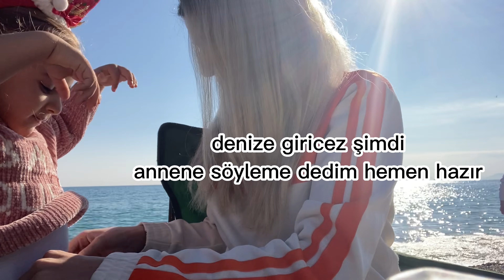SAHİLDE PİKNİK| NOEL YEMEĞİ | DOPDOLU BİR HAFTASONU VLOG 🎉🎄💃🏼🍽 Bol sohbetli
Selam arkadaşlar, bu vlog benim için çok güzel bir anı oldu , sizin için de umarım izlemesi keyifli olmuştur🌸Bazı yerlerde fazla konuşmuşum ama aramıza katılan yeni arkadaşlar için biraz kendimi açıklama gereği hissetmişim heralde😅💁🏼‍♀️Yorumlarınızı merakla bekliyorum, hoşça kalıın🤍